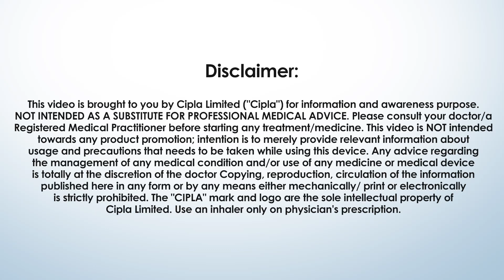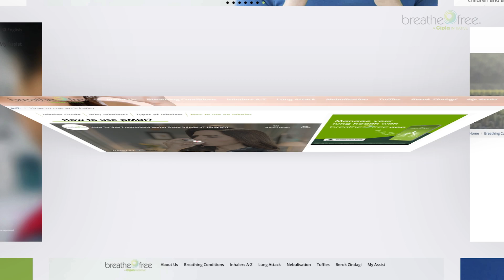How to use a Mini Zerostat Spacer? (Telugu)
Learn how to use your Mini Zerostat Spacer with a step-wise instruction video.

T&C apply.